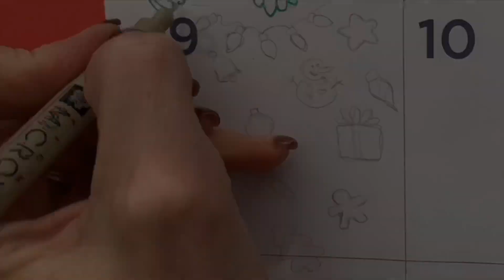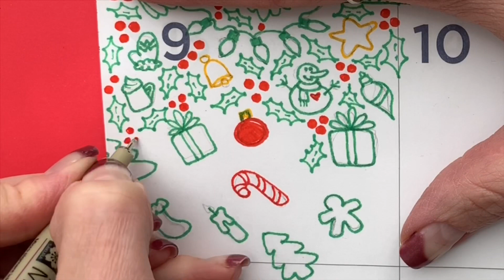Zendoodling and Christmas Doodles in my Giant Quigtangle Christmas Countdown Day 9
On the ninth day of Christmas I'm using a red, yellow and green Sakura micron pens I love color, and especially Christmas colors.
The Holly is my favorite thing to draw at Christmas time, imagine that, then I've mixed in some Christmas doodles.
I don't follow any rules. I like to do my own thing!

Sakura Pigma Micron Pens
Thanks to Sakura of America
My Rose Gold Heart Princess Ring
My flower ring
How I do my own nails
Sketch Book
Papermate Markers
Color Sharpies 24 Ct
Gel Pens
Sharpie Markers
Pigment Pens
Crayola Broad Line Markers 40 Colors
Cra-Z-Art 64 colors Super-tip Markers

Some of my art I have turned into coloring pages that you can buy and color yourself from my Etsy store. Check it out. Adult Coloring By Holly
Thanks to KC Doodle Art , Doodles by Sara, Ellen Wolter, Tiffany Lovering, Draw tangles with Dawn, Peter Draws, Melinda Barlow CZT Inkidoodles, for being my inspiration. Check them out.